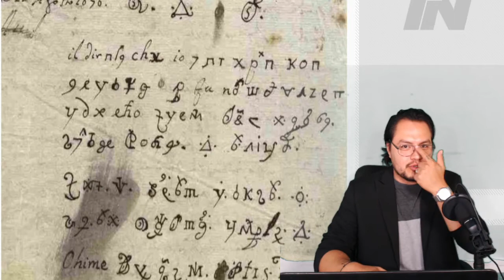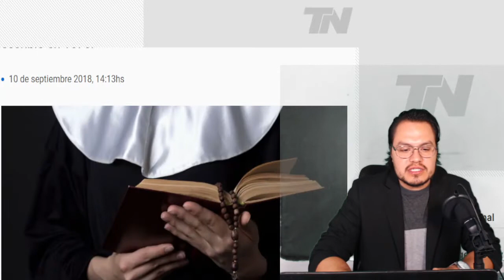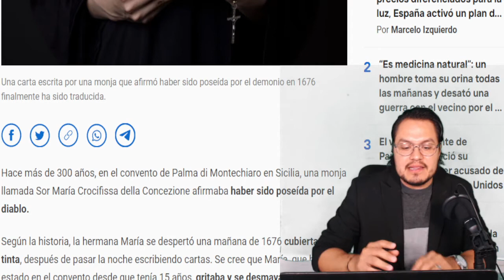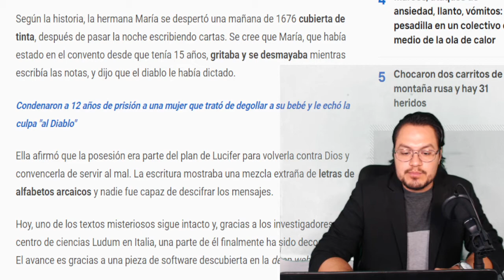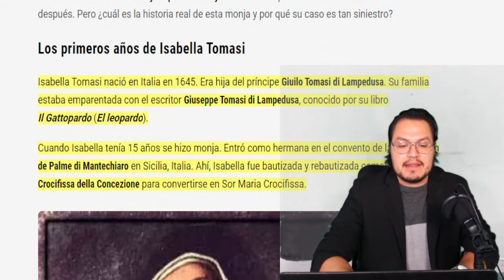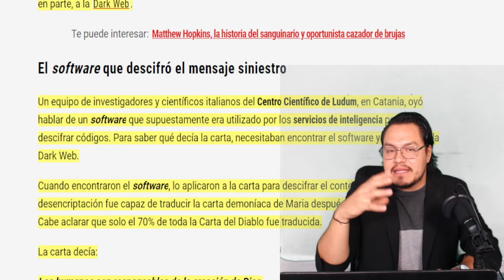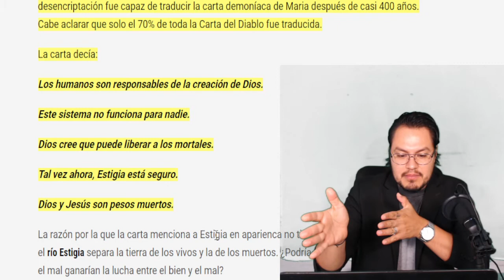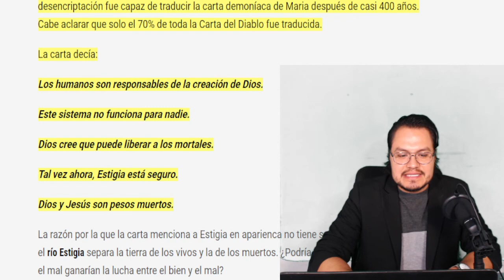¡MISTERIO RESUELTO! CARTA ESCRITA POR EL DIABLO YA TIENE SIGNIFICADO Y NO ES NADA ALENTADOR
Monja Satánica dejó un mensaje muy claro